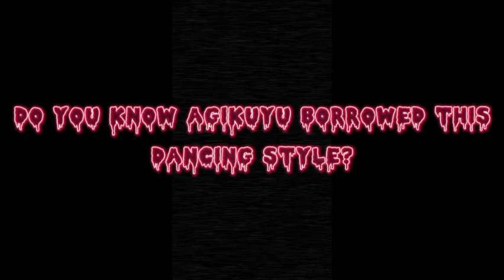mwoboko @gikuyuonlinenews@gikuyutelevision6194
Do you know agikuyu borrowed this dancing style?